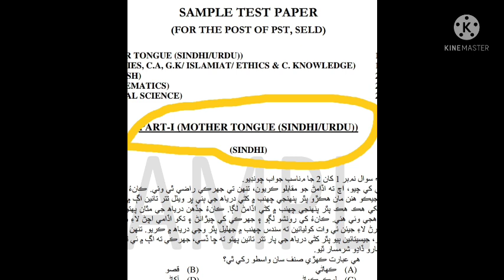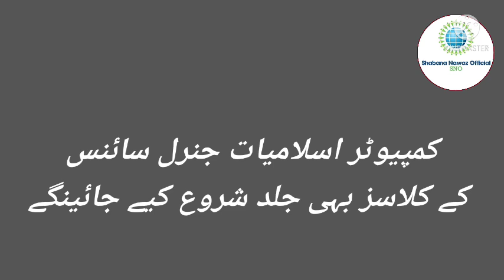Answers about IBA paper and STBB course/Sindhi Urdu Paper/ Test knowledge/Shabana Nawaz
In this class I try to gicr Answers which is asked by viewrs about IBA paper , STBB course and Sindhi Urdu Paper hope it will clear all confusions regarding test.